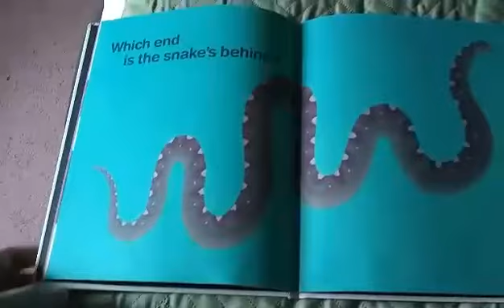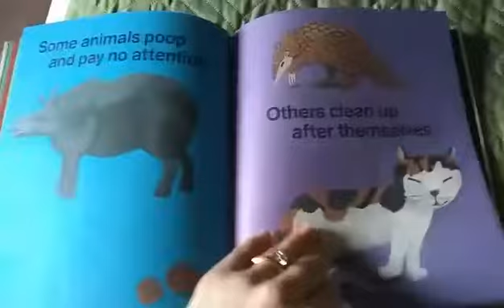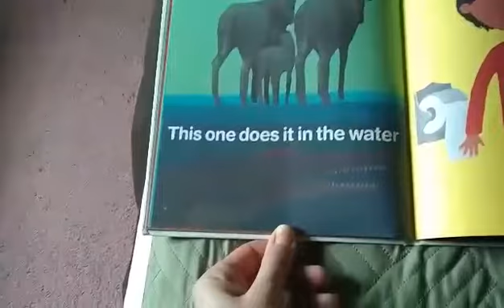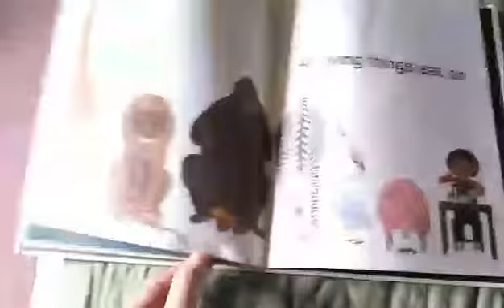Let’s Read! Everyone Poops by Taro Gomi